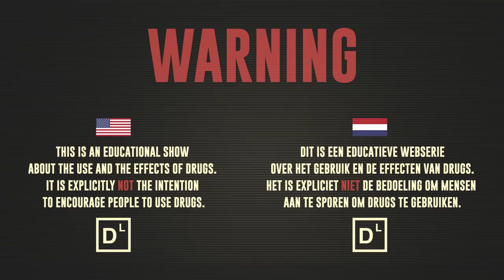Bastiaan eats truffles on a boat in Amsterdam | Drugslab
Bastiaan Rosman tries out truffles (psilocybin) to see what effect it has on his body. Truffles are underground mushrooms that looks nutty and smells acid.

USE:
- You can eat truffles, smoke (only if they are dried), tea draw or even soup.
- It makes no sense to use two days straight truffles. Your body develops tolerance.
- Most users wait several weeks or months before they plan a new trip, so the experience is special.

DOSAGE:
It is difficult to give a clear dose Truffles can vary considerably in strength.
There is a big difference between dried and fresh truffles.
People react differently to similar doses, this has to do with body weight and strength of the truffles.

RISKS:
- Change in sensory perception
- Change in mood
- Change in perception of time
- Change in thought processes
- Mild increase in heart rate and blood pressure
- Perspire
- Dizziness
- Nausea

CURIOUS ABOUT A DRUG / SETTING?
Let us know which drug you want us to try and in what kind of setting, by commenting in the comment section below.

TRIP PHONE (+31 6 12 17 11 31):
We want to break the taboo on drugs. Therefore, and because we're also very interested in your drug adventures, we came up with Trip Phone. This is a weekly serie in which we discuss your good or bad trips. Wanna chat with one of us? Send us your story via Whatsapp.

ABOUT DRUGSLAB:
Drugslab is an educational YouTube channel about drugs, funded by the Dutch government. On this YouTube channel we Nellie Benner, Bastiaan Rosman and Dzifa Kusenuh will take in the drugs you want us to try. We do this in the name of science so we can show you what the effect of drugs are on the human body. You can suggest any type of drug by commenting in the comment section below the videos. Besides our weekly experiment, we provide you of safe methods of use, safe doses, the effects, the risks and very useful do's and don'ts when high on drugs. Given by experienced epicureans. Light it up people, in the name of science. Peace!

ABOUT BNNVARA:
BNNVARA is a Dutch public broadcasting association. It’s the broadcasting association that stands for freedom, curiosity and a social environment. BNNVARA produces entertainment and informative television programs, radio programs and feature films. Some of BNNVARA’s programming has dealt controversial issues such as the shortage of organ donors, drugs and sex.

WARNING:
The following show serves an educational purpose in relation to the use of drugs and the effects of using drugs. It is explicitly not the intention to encourage people to use drugs. The acts seen in this show are performed either by professionals or under the supervision of professionals. Accordingly, BNNVARA and the producers must insist that no one attempt  to recreate or re-enact any activity performed on this show and BNNVARA will not be liable for any material and/or immaterial damage if people do so!